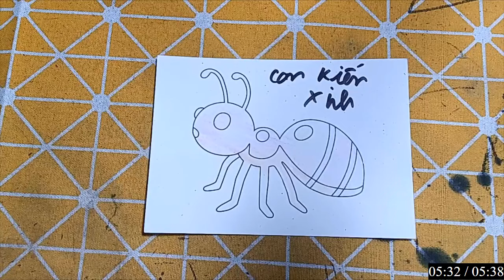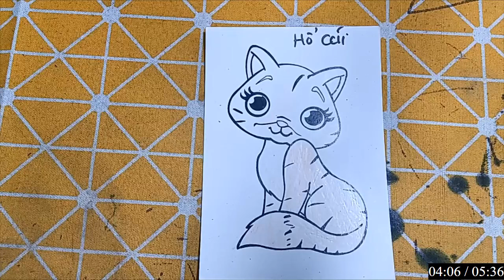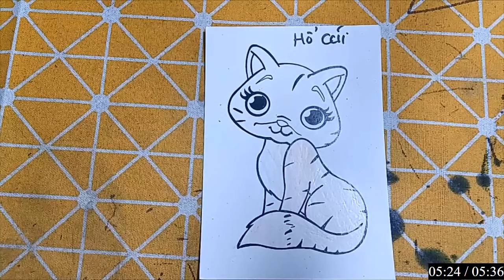Repair man | Cách cắt dán và cách vẽ đồ vật, con vật đơn giản bằng giấy: CON KIẾN XINH.